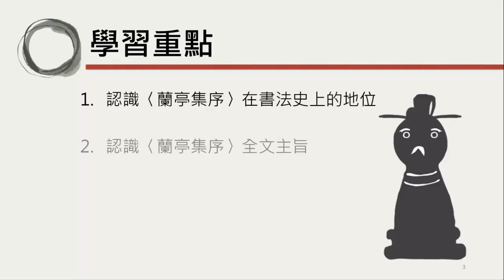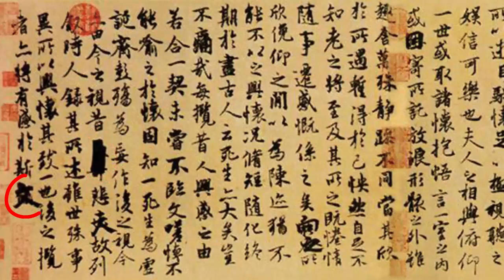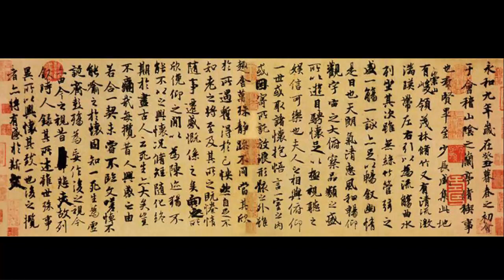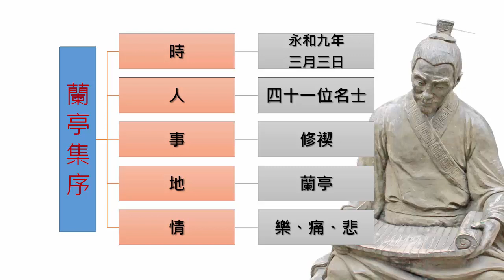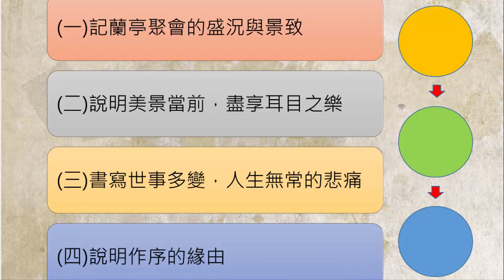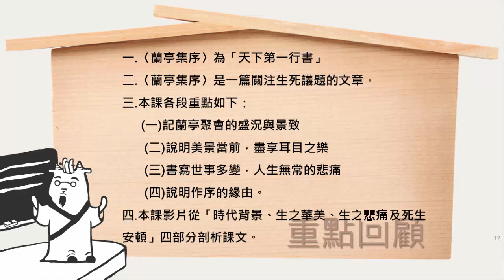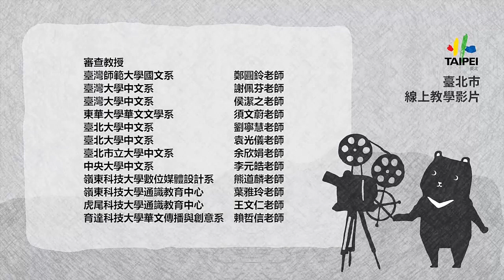高三國文｜蘭亭集序：導論（應用文序跋類）